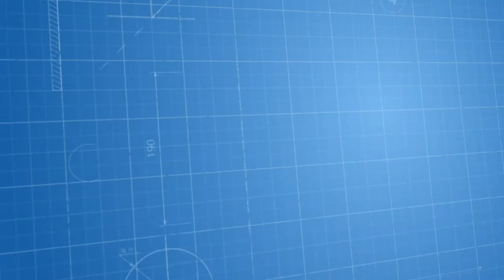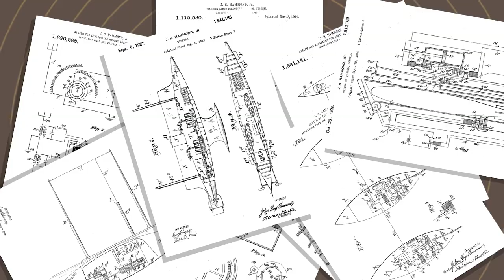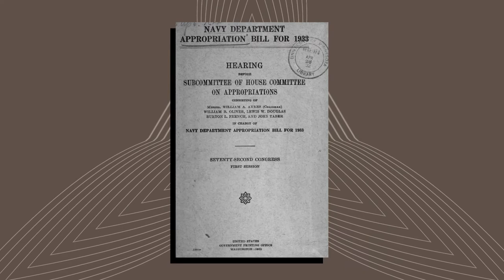The Hammond Weekly - Torpedoes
Did you know that Hammond was responsible for developing some of the earliest drones? In this episode of the The Hammond Weekly, we'll explore Hammond's work in Radiodynamics.